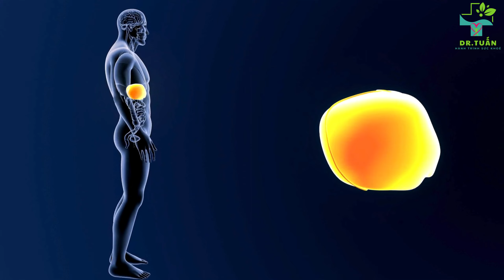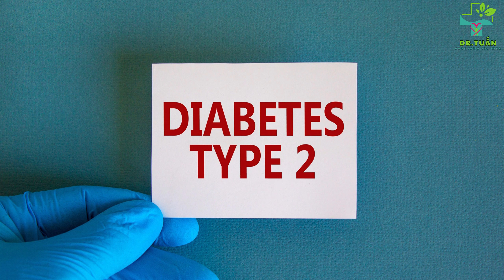Hiểu Rõ Về Gan Nhiễm Mỡ, Chế Độ Ăn Và Điều Trị Gan Nhiễm Mỡ Khỏi Hoàn Toàn | Bác Sĩ Tuấn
-▪︎► Chủ đề: Hiểu Rõ Về Gan Nhiễm Mỡ, Chế Độ Ăn Và Điều Trị Gan Nhiễm Mỡ Khỏi Hoàn Toàn | BS Tuấn
-▪︎► Giới thiệu: Trên kênh của bác sĩ Tuấn, chúng ta sẽ cùng nhau khám phá về một chủ đề rất quan trọng cho sức khỏe, đó là gan nhiễm mỡ. Đôi khi, trong cuộc sống hối hả hiện đại, chúng ta dễ dàng rơi vào những thói quen không tốt cho gan mà không hề hay biết. Gan nhiễm mỡ có thể là kết quả của việc ăn uống không lành mạnh, ít vận động, hay thậm chí do yếu tố gen. Cùng nhau, chúng ta sẽ tìm hiểu về các triệu chứng của tình trạng này, như cảm thấy mệt mỏi, đau nhức vùng gan, và khó chịu ở vùng bụng dưới. Nhưng đừng lo lắng, tôi sẽ chia sẻ cùng các bạn những biện pháp phòng tránh và điều trị hiệu quả để giúp duy trì sức khỏe gan tốt nhất. Hãy cùng theo dõi để có thêm thông tin hữu ích nhé!

2.
3.
4.
5.
-▪︎►Kết nối với Bác Sĩ Tuấn tại:
-▪︎► Cảm ơn các bạn đã theo dõi, ủng hộ!

▪︎-► Chúc các bạn thật nhiều sức khoẻ - hạnh phúc!
© Bản quyền thuộc về BÁC SĨ TUẤN
© Copyright by BÁC SĨ TUẤN Production ☞ Do not Reup

Một số từ khoá có thể tìm kiếm về chủ đề này: gan nhiễm mỡ, gan nhiễm mỡ uống gì,gan nhiễm mỡ nên ăn gì, gan nhiễm mỡ kiêng những thứ gì, gan nhiễm mỡ cách điều trị, gan nhiễm mỡ có nguy hiểm không,gan nhiễm mỡ độ 3,gan nhiễm mỡ trị cách nào, gan nhiễm mỡ ăn trái cây gì,chế độ ăn cho người gan nhiễm mỡ, cách ăn uống gan nhiễm mỡ, bệnh gan nhiễm mỡ, gan nhiễm mỡ có biểu hiện gì, gan nhiễm mỡ có triệu chứng gì, cách trị gan nhiễm mỡ, gan nhiễm mỡ do rượu, dấu hiệu gan nhiễm mỡ